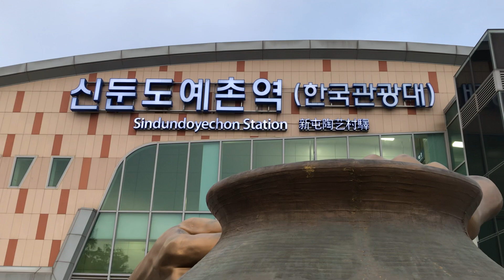신둔도예촌역